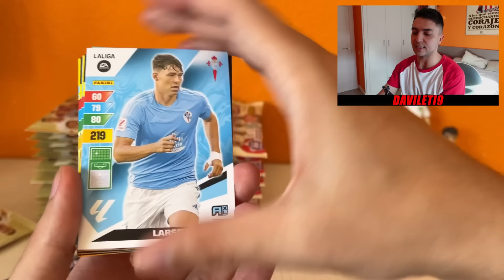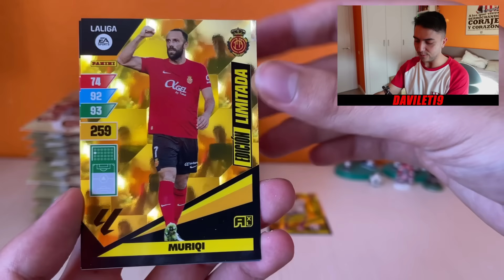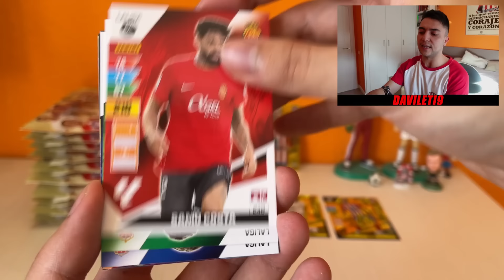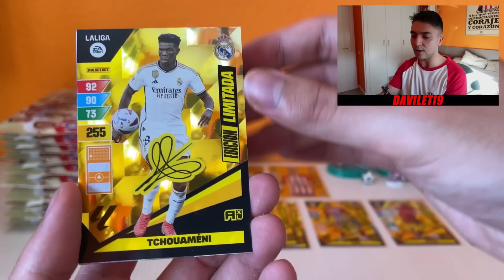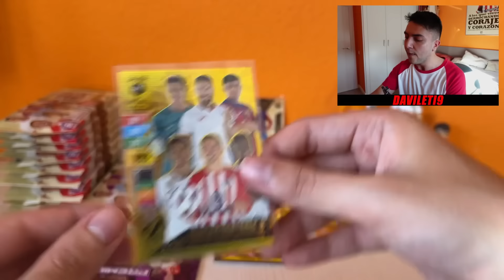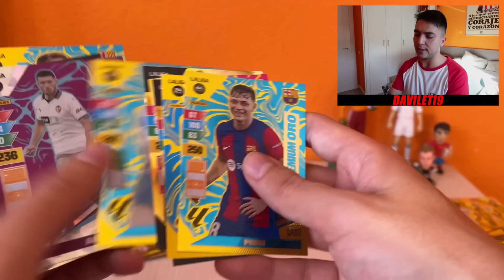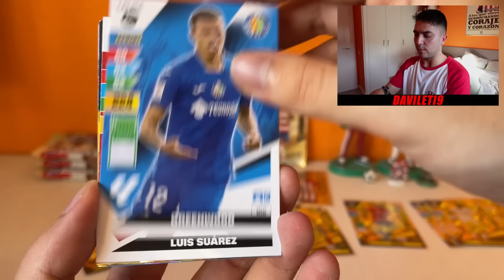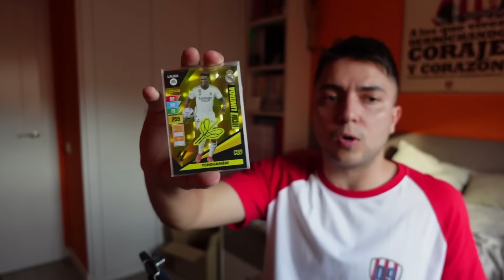30 SOBRES ORO PREMIUM de ADRENALYN XL 2023-24 LIGA EA SPORTS | INCREÍBLE APERTURA *300€*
ADRENALYN XL 2023/24 en la WEB de La CROMERIA!!

Dirección: C/Salvador Perles, 38 · 46017 - Valencia
Tlf de la Cromeria: 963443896 // 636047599

COMPRA las NUEVAS CAMISETAS de la TERMPORADA 2023/24 y RETRO
AHORA CON OFERTAS DE NAVIDAD!